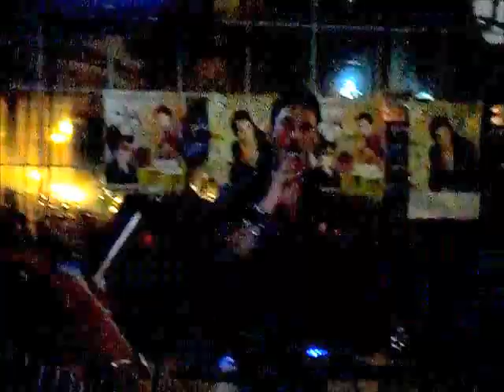Salvo Cappy - Yesterday Live (Al Ruffini)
Cena spettacolo del 2 giugno 2013 presso il ristorante-pizzeria (Al Ruffini)